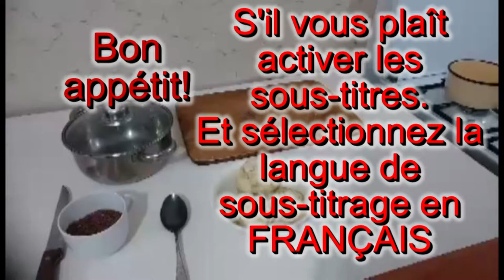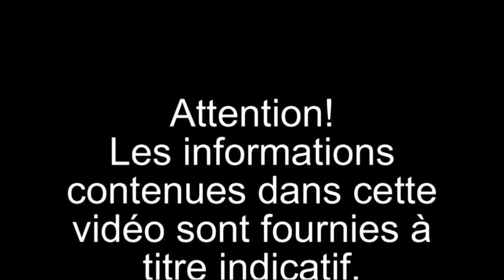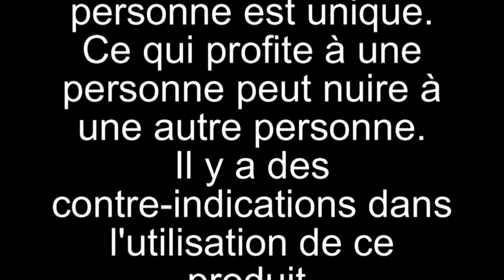Le céleri est une herbe mâle. Racine (lat: Apium) Recette culinaire.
Lorsque cette plante est ajoutée au régime alimentaire, le corps masculin produit une grande quantité d'androstérone - une hormone qui peut pousser un homme à des exploits amoureux. Le céleri est un excellent moyen prophylactique contre l’hypertension et l’athérosclérose, ce qui aide à faire face à ce problème. Il est très utile d’utiliser le céleri pour les hommes âgés en raison de sa capacité à rétablir l’équilibre eau-sel dans le corps et à lutter efficacement contre l’obésité, en améliorant la mobilité et en éliminant les problèmes articulaires.
Pour éliminer les problèmes de nombreux hommes, vous pouvez utiliser du jus de céleri.
Le céleri contribue à augmenter l'attraction chez les hommes. En mangeant du céleri, la force masculine augmente. La racine de céleri est riche en un grand nombre de vitamines et de nutriments qui aident à augmenter la force des hommes, à rajeunir le corps de l’homme, à normaliser les pics de pression, à réduire le cholestérol sanguin et à renforcer l’immunité.
Si tous les hommes connaissaient le pouvoir du céleri, ils auraient probablement planté leurs propres jardins », a déclaré l’herboriste français Jean Valne.
Dans la vidéo, la recette de la bouillie de sarrasin au céleri
Recette
 - Céleri - 250 grammes
- Gruau de sarrasin - 5 cuillères à soupe
- eau - 1 verre
- crème sure - 50 grammes
- poivre noir - 1 pincée
- poivron rouge - 1 pincée
La PLAYLIST HEALTHY PRODUCTS est populaire parce que la santé peut être sauvée simplement en utilisant les produits qui aident votre organisme.
3. Graines de citrouille au miel, bienfaits pour la prostatite, les vers, pour les hommes, produit naturel efficace.
Rejoignez le réseau social:
Facebooc:
Votre santé est entre vos mains